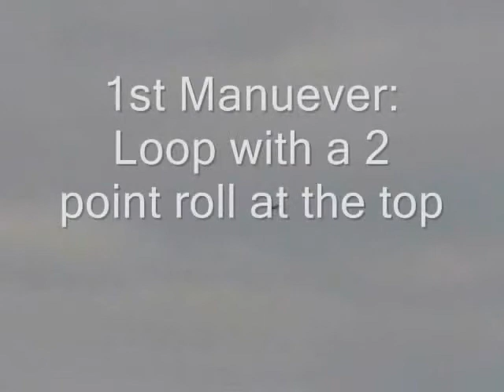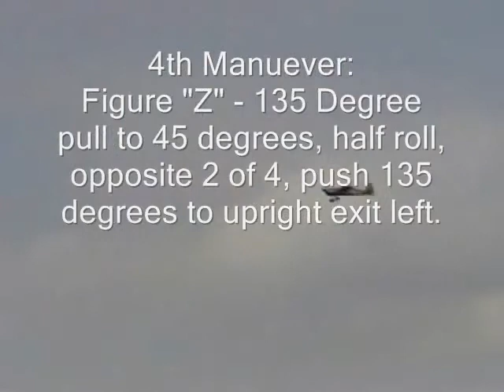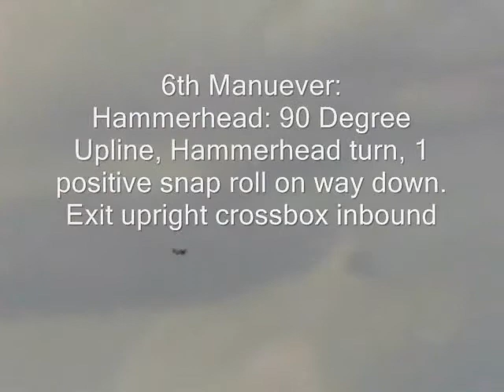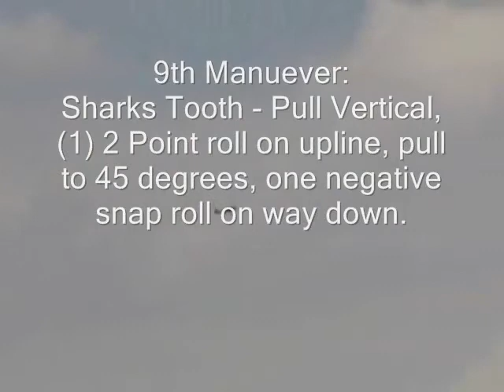2007 IMAC Intermediate Sequence - Flown by Mike Bargman